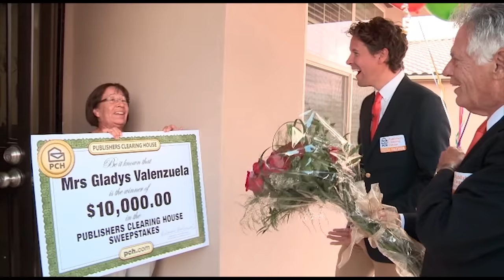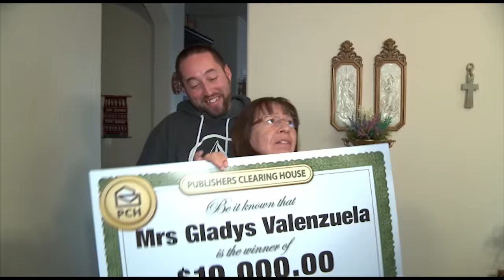PCH $10,000 Winner – Gladys Valenzuela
On November 21st, 2016, the Publishers Clearing House Prize Patrol visited Rio Rancho, NM to surprise Gladys Valenzuela with a $10,000 PCH Big Check!